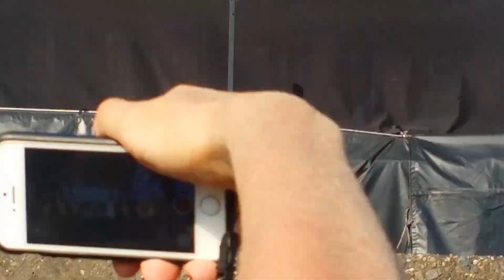apl.de.ap (black eyed peas) @ Splash Nagoya 2018